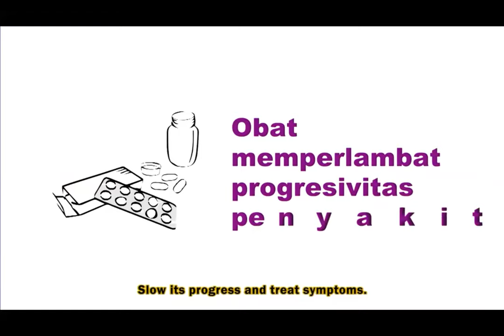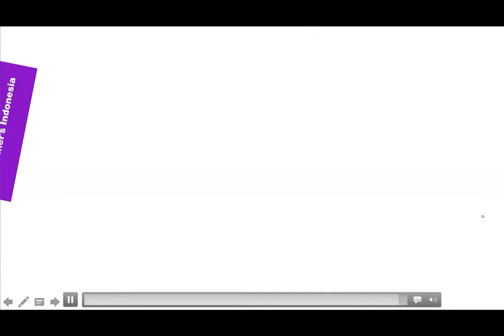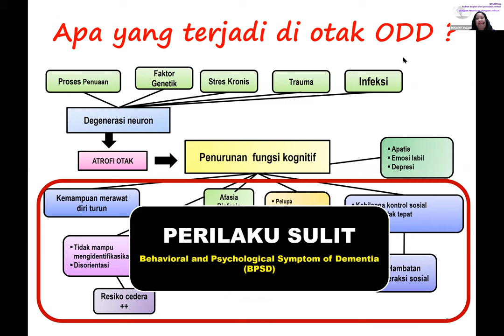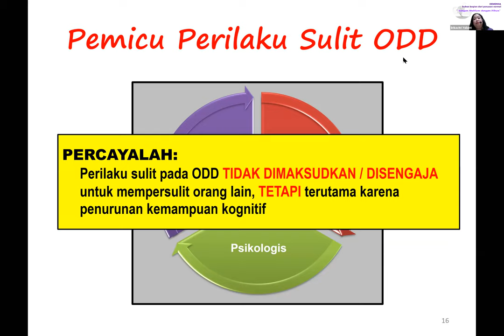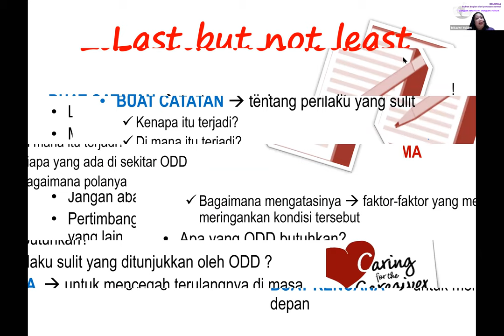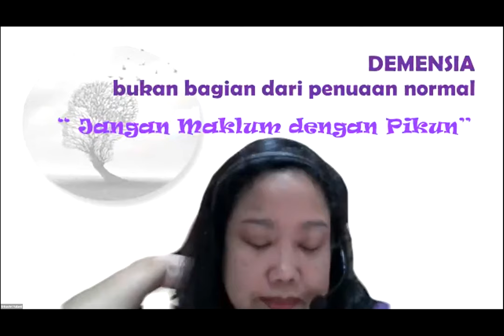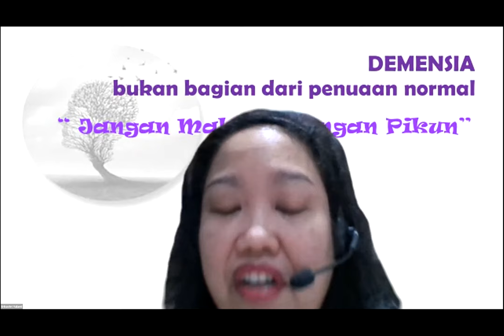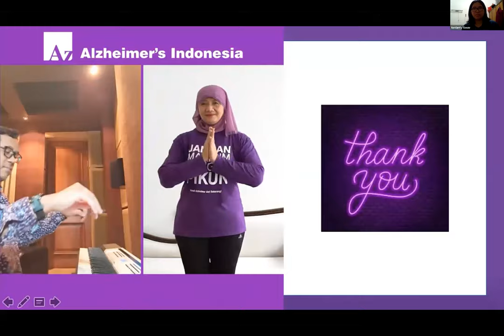Seminar Online #7 - Mengenali Perilaku Sulit Pada ODD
Topik: "MENGENALI PERILAKU SULIT PADA ODD"

Narasumber:
dr. Erikavitri Yulianti, SpKJ (K)